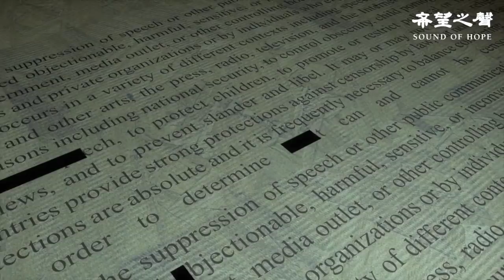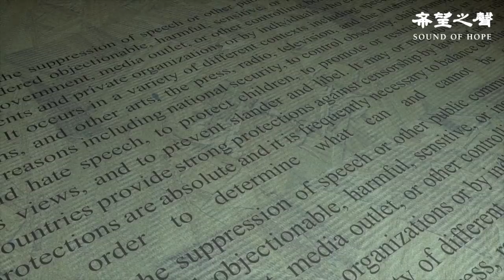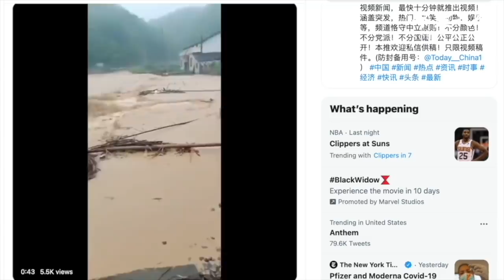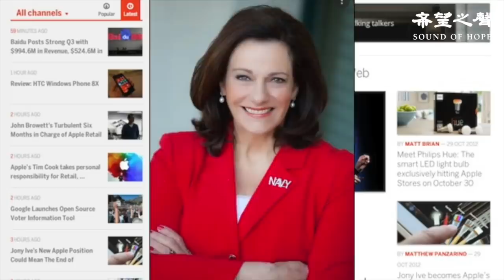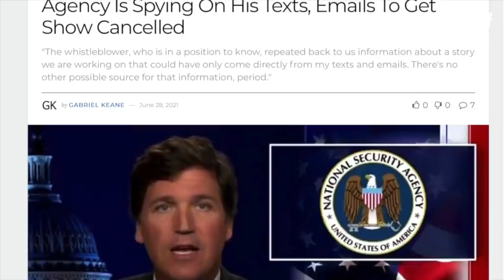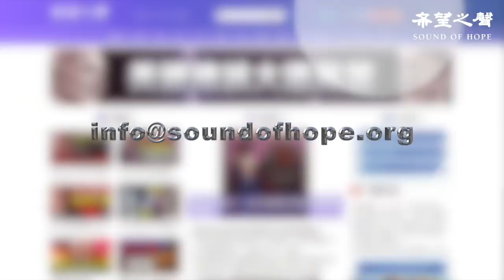增強對中共競爭力 眾議員齊推法案；黨慶來臨 洪水滔天；福克斯名嘴被監視？前國安顧問炮轟：專家成中共同謀；新西蘭敲警鐘 共諜監視入課堂（字幕）【每日要聞】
讓美國更具競爭力 美眾議院通過科研法案
中共黨慶來臨 各地洪水滔天
美國前國安顧問開砲：少數專家掩病毒真相成中共同犯
福克斯名嘴被監視？卡爾森要國會介入
亞利桑那立法案 學校須分享共產國家受害者故事
新西蘭大學敲警鐘 課堂疑遭中共間諜監視